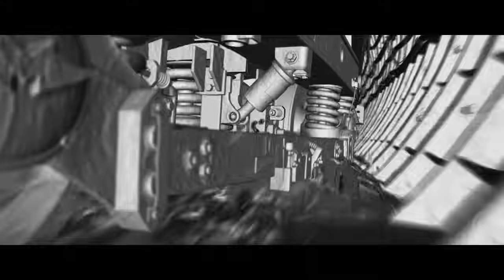vfx breakdown - Metro (film)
Technical Director
Maya / Nuke / Renderman / Houdini

Ulitka Postproduction
October 2009 – May 2013
• Wrote clear and easy extandable presets system for Slim templates
• Wrote photorealistic glass shader with dispersion and full internal refraction
• Improved glass shader to reflect/refract AOV channels (raytracing with renderpasses)
• Provided artist-friendly low level control to raytrace
• Created multi patch texture reader from Zbrush and Mari
• Integrated various diffuse models: Kruger, Minnaert, Oren Nayar, Wolff etc.
• Integrated various specular models: Beckmann, Cook-Torrance, Ward, diffraction etc.
• Integrated custom user data types in Slim (diffuse, specular, trace, SSS, GI etc.)
• Created GUI for Pixar's command line tools in Tcl/Tk
• Implemented new functionality to in-house tools
• Wrote automation scripts in MEL and Python for Maya
• Provided assistance to artists with technical issues
• Trained and help to artists with new tools and technologies
• Maintained studio scripts and organized data storage
• Wrote scripts for deployment and update software on workstations
• Worked with supervisors and integrated new technologies into pipeline
• Customized UI and wrote scripts for Nuke
• Profiled and analyzed shaders performance
• Improved rendering speed by optimizing shaders code
• Developed system utilities in Tcl/Tk